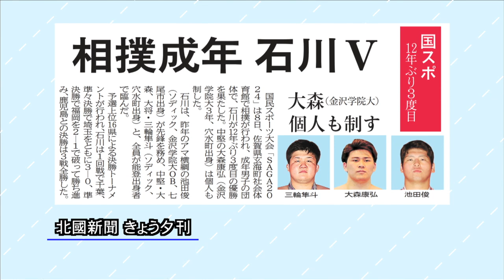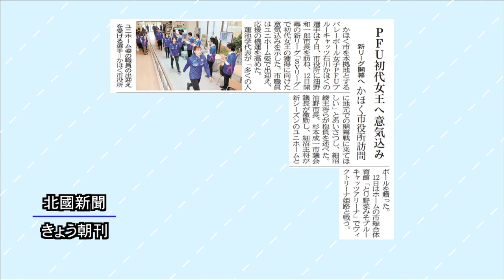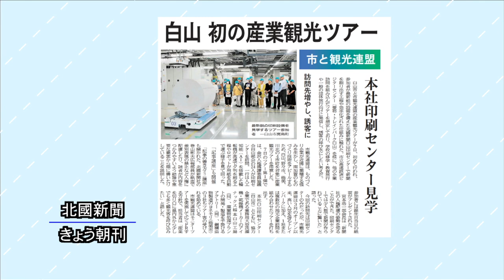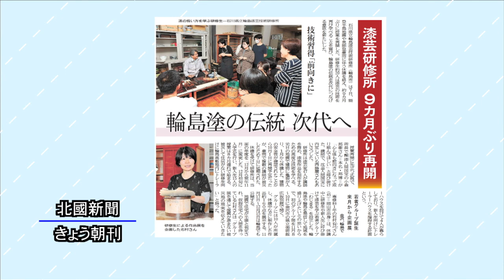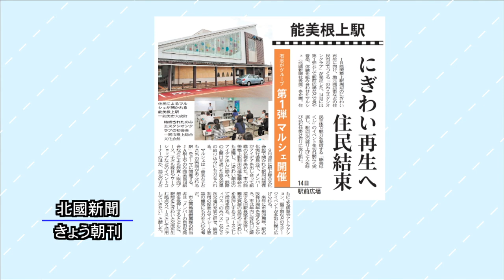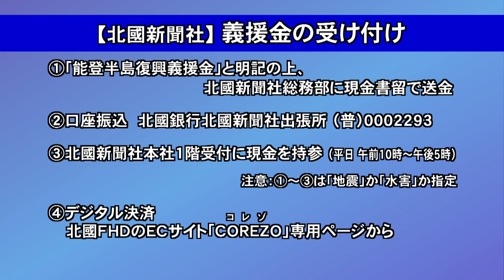北國新聞ニュース（夜〉2024年10月8日放送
ニュース解説は北國新聞社の正札武晴運動部長